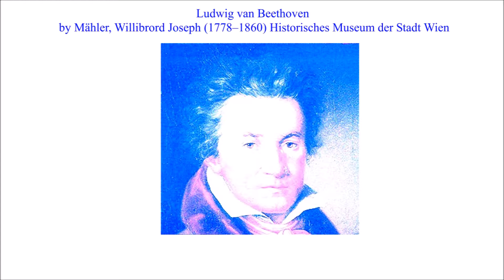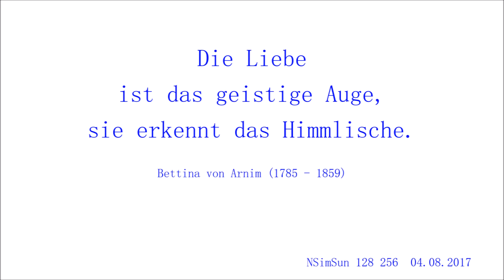SWR2 Musikstück der Woche TILL FELLNER Ludwig van Beethoven Klavierkonzert Nr.4 G-Dur op. 58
SWR2 Musikstück der Woche TILL FELLNER

Ludwig van Beethoven Klavierkonzert Nr.4 G-Dur op. 58